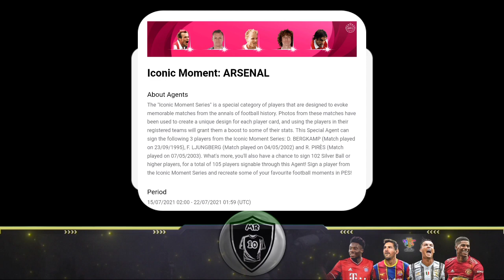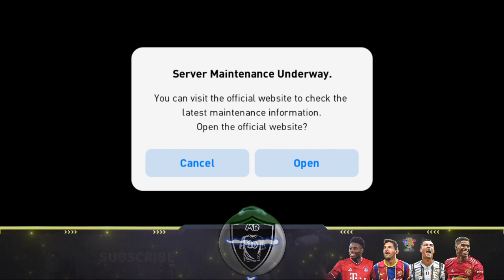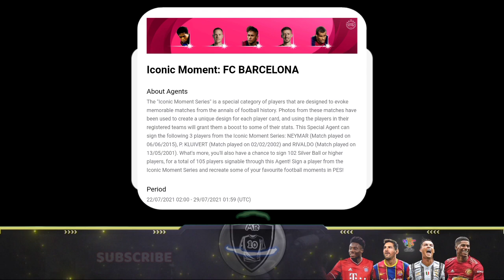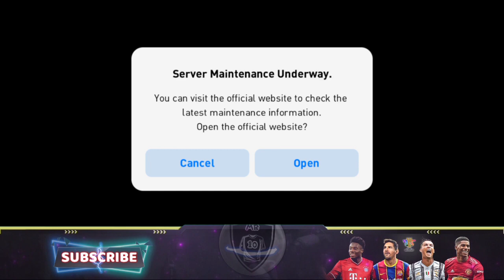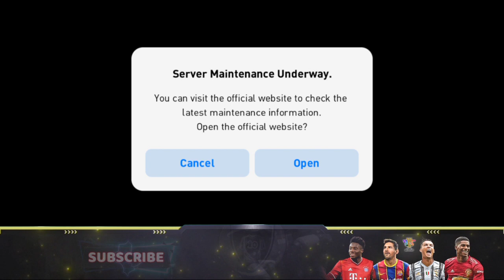101 Rated Featured Haaland And 102 Rated Iconic Neymar Is Here..!!🤩🤩/Pes Upcoming Updates|Mr 10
101 Rated Featured Haaland And 102 Rated Iconic Neymar Is Here..!!🤩🤩/Pes Upcoming Updates|Mr 10|

▪️𝙉𝙖𝙢𝙚➡️𝘼𝙖𝙢𝙞𝙧▫️

▫️𝘼𝙜𝙚➡️❶❼▪️

▪️𝙋𝙡𝙖𝙘𝙚➡️𝙆𝙤𝙯𝙝𝙞𝙠𝙤𝙙𝙚,𝙋𝙚𝙧𝙖𝙢𝙗𝙧𝙖▫️

▫️𝙎𝙩𝙪𝙙𝙮𝙞𝙣𝙜➡️𝙋𝙡𝙪𝙨 𝙊𝙣𝙚▪️

💢FᴏᴏᴛBᴀʟʟ Lᴏᴠᴇʀ❤️

💢Pᴇs Lᴏᴠᴇʀ❤️

💢YᴏᴜTᴜʙᴇʀ✌️

🔻𝐄𝐝𝐢𝐭𝐢𝐧𝐠 𝐒𝐨𝐟𝐭𝐰𝐚𝐫𝐞🔻

📌ᒪIKᗴ

📌ᑕOᗰᗴᑎT

📌Տᕼᗩᖇᗴ

📌ՏᑌᗷՏᑕᖇIᗷᗴ